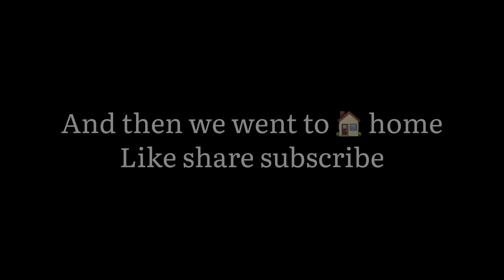Shimla tourist places | kufri | jakhu temple | Mall Road | ridge | best place to visit in Shimla|EP5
Shimla tourist places| kufri | jakhu temple | Mall Road | ridge | best place to visit in Shimla

This video is about best place of Shimla like
Kufri
Jakhu temple
Mall Road
The ridge
 Church
Shimla road
Shimla night life
Shimla in 2022
Best place in Shimla
Shimla tourist place